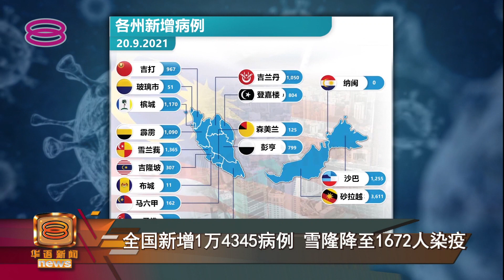【全国新增1万4345病例 雪隆降至1672人染疫】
来跟进疫情最新数据。我国今天新增1万4千345宗确诊病例，连续第6天呈下滑趋势，绝大部分都是轻症患者，而三级以上的重症患者只占了1.5%。